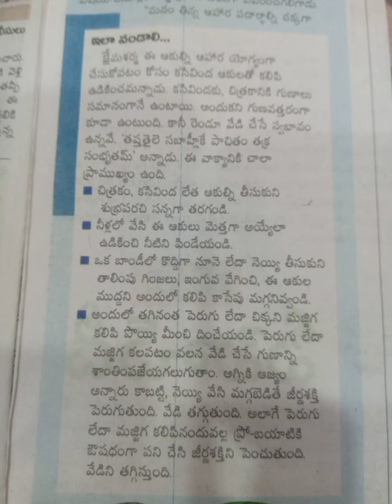చిత్రకం పత్రాల పెరుగు పచ్చడి..